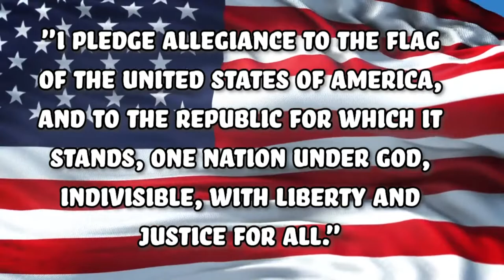Ram Report Morning Show (3/30)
A student run morning announcement show broadcasting live from the RAM-TV Studio.